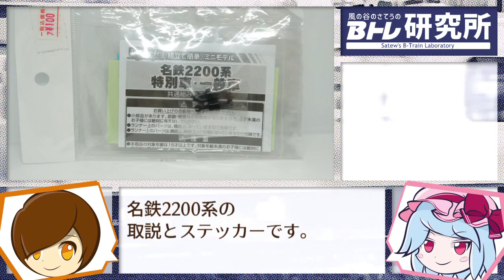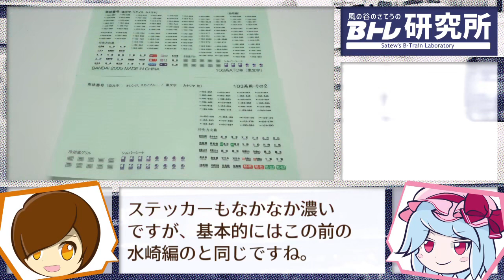【開封#35】大阪日本橋のぽちで激レア高級Bトレを格安で爆買い！！中古とは思えない美品・N化・モーター付きの鉄道模型とジャンクパーツ袋を開封・レビュー！(ゆっくり解説 実況 Bトレイン Nゲージ)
風の谷のさてうです！

Bトレインショーティー万歳！！

改造もぼちぼち進めてます！

Bトレインを買ったり改造したり
する様子を動画にして配信しています！

軽妙なトークがウリです。
普段はTwitterで活動報告をしてますので、
動画も頑張ります！よろしくお願いします！